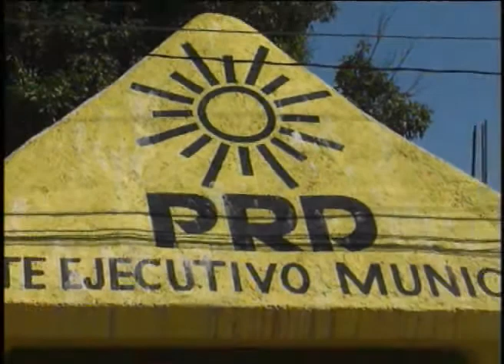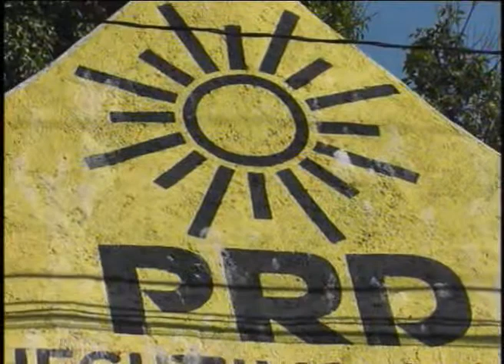mateo e indira posibles candidatos del prd